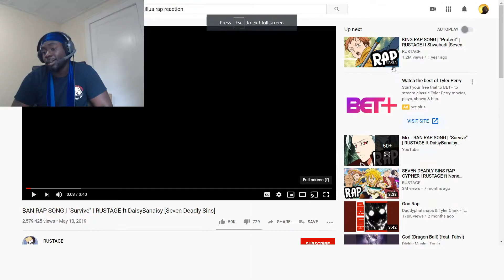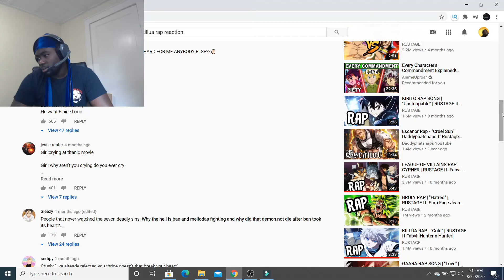BAN RAP SONG |"Survive"| RUSTAGE ft DaisyBanaisy{Seven Deadly Sins} REACTION!!!!